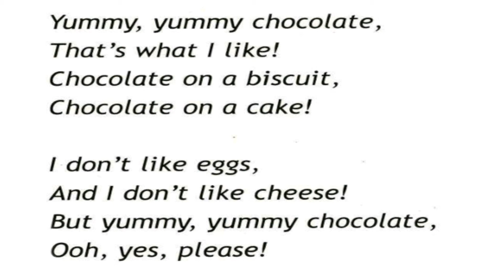Spotlight 2 p.51 ex.3 CD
Английский в фокусе 2 с.51 упр.3 КД

Student's Book
Учебник

Module 2
Модуль 2

Unit 5b
Урок 5b

Yummy Chocolate!
Вкусный шоколад!

Sing and do.
Спой песенку, сопровождая её движениями.

Yummy, yummy chocolate,
Вкусный, вкусный шоколад,
That’s what I like!
Вот, что мне нравится!
Chocolate on a biscuit,
Шоколад на печенье,
Chocolate on a cake!
Шоколад на торте!

I don’t like eggs,
Я не люблю яйца,
And I don’t like cheese!
И не люблю сыр!
But yummy, yummy chocolate,
Но вкусный, вкусный шоколад,
Oh, yes, please!
О, да, пожалуйста!

Track 43.
Трек 43.